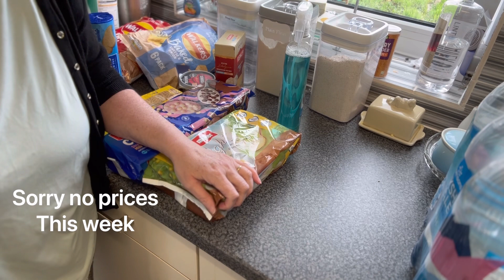Morrison’s Shop this week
Shop to fill in our menu plan.  Receipt has gone amiss so sorry no pricing